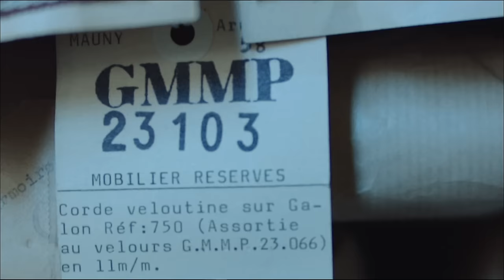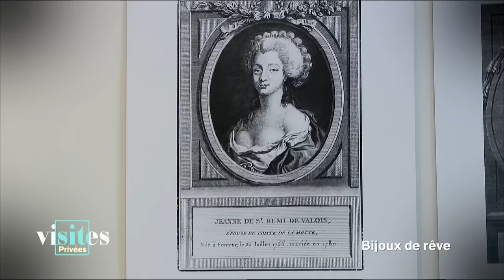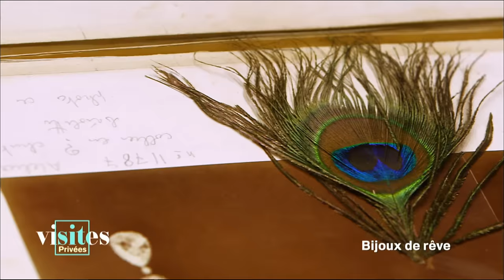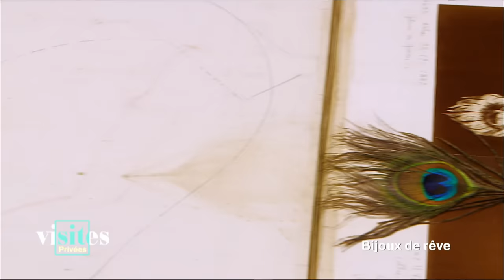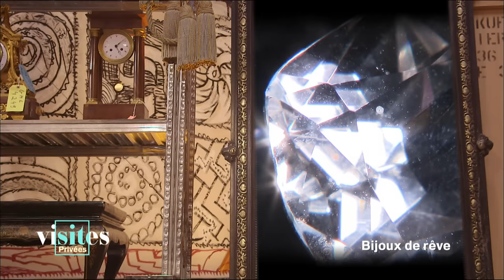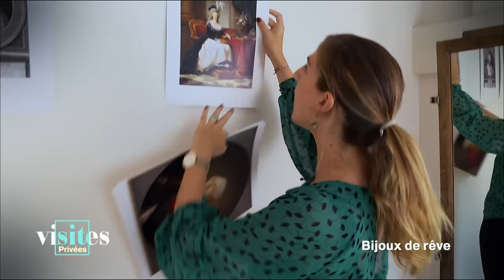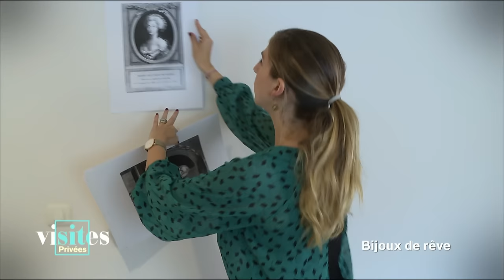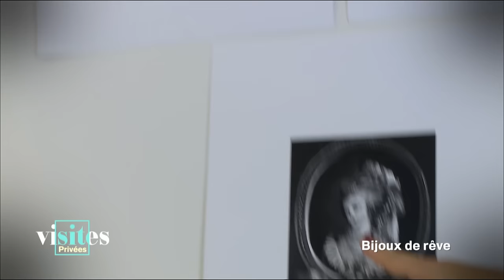Bijoux de rêve - Visites privées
Bijoux de rêve - Visites privées 3 octobre 2016
L'affaire du collier de la reine
Les joyaux de la couronne
La place Vendôme
Invité Michèle Heuzé